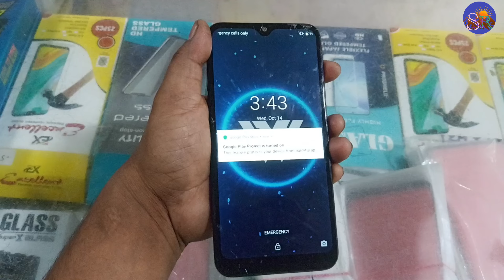LG Velvet Touch Hang Touch screen not working Touch Problem Reset Restart Reboot